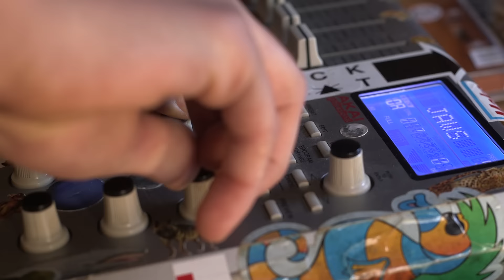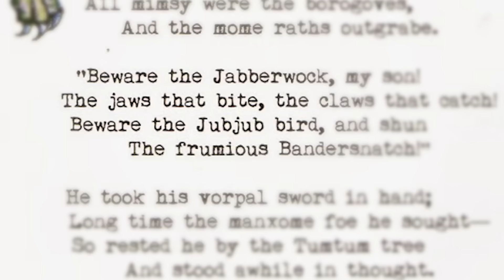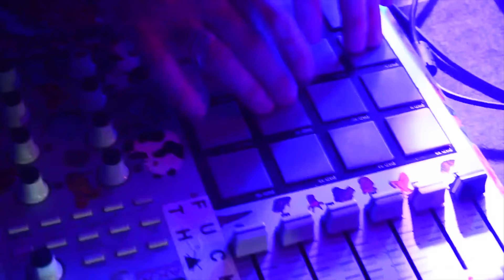YHS Artist Spotlight: Jaws That Bite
Michael “Sab” Sabatini, better known by his stage name Jaws That Bite, makes progressive instrumental beat music and is known for his high energy performances.

Filmed by:
Matt Black
Evan Denomme
Kyle Norton
Mel Hudson

Edited by:
Alex Buksdorf
Matt Black

Bell's Brewery
James Linck